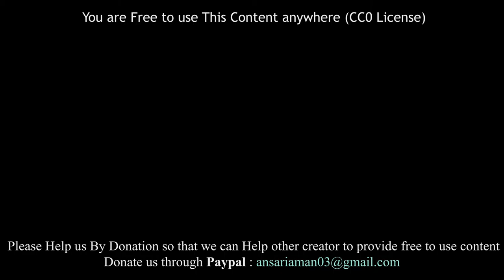Indian Temple Night Showcase and Light Design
Donate your Video Footage so that Small independent Creator, Director, or  filmmaker can use it.